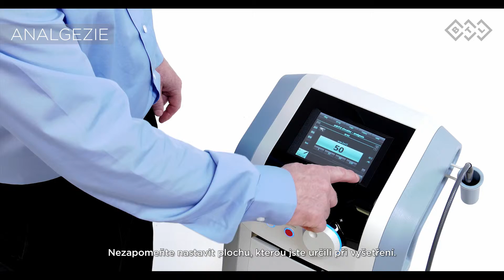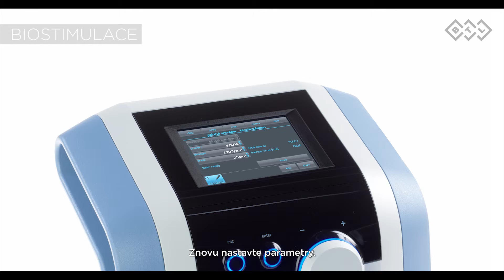BTL-6000 High Intensity Laser - bolestivé rameno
Terapie vysokovýkonovým laserem BTL-6000 High Intensity Laser při regeneraci bolestivého ramene vysvětlena krok za krokem.